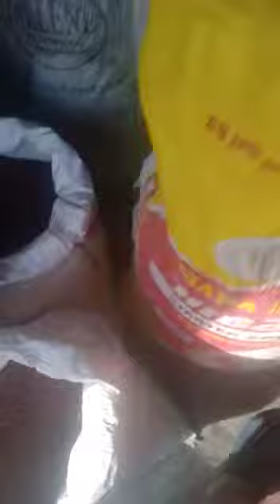Rose Hips Export Quality Available